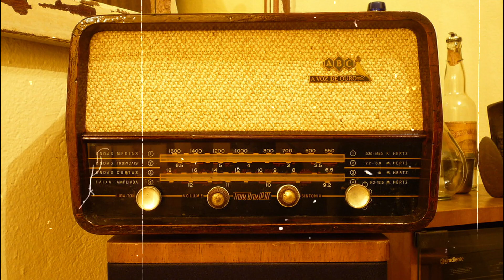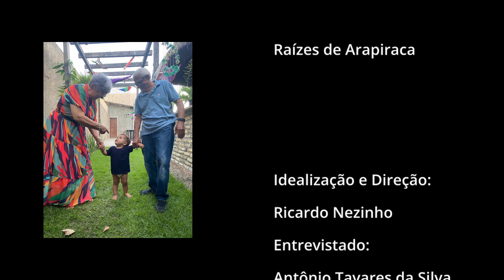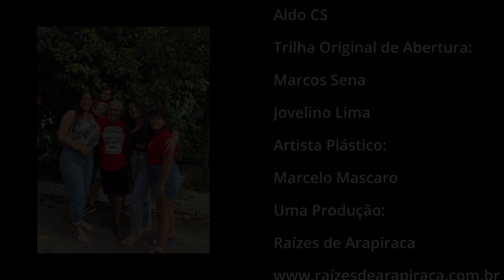Filme Raízes de Arapiraca - Antônio Tavares da Silva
Idealização e direção Ricardo Nezinho | Entrevistado Arapiraquenses, 16ª Edição 05 de agosto de 2023 | Produção executiva Ricardo Nezinho, Sandro Ferreira, José Sandro, Aldo CS, Caio Ceza, Jimmy Gonçalves | Historiador José Sandro | Diretor de Produção Aldo CS | Filmagem e Fotografia Sandro Ferreira | Técnico de som Sandro Ferreira, Cledivaldo de Oliveira | Colaboradores Isve Cavalcante, Fábio Barros, Bruno Nunes, Suely Mara Lins Melo | Projeto gráfico Aldo CS | Trilha de abertura Marcos Sena, Jovelino Lima | Artista plástico Marcelo Mascaro